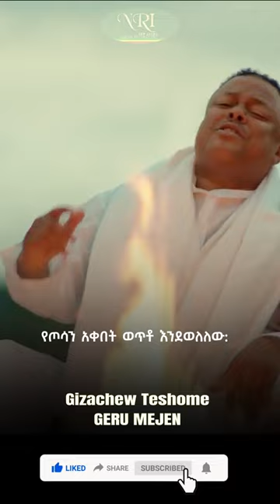Gizachew Teshome - Geru Mejen - ግዛቸው ተሾመ - ገሩ መጀን - New Ethiopian Music 2023